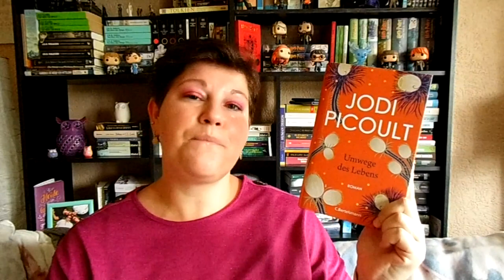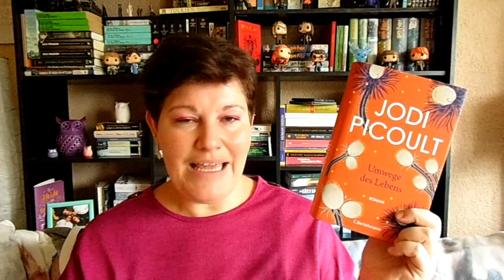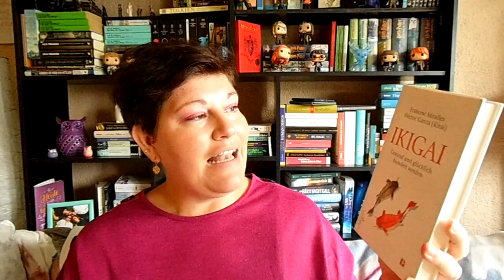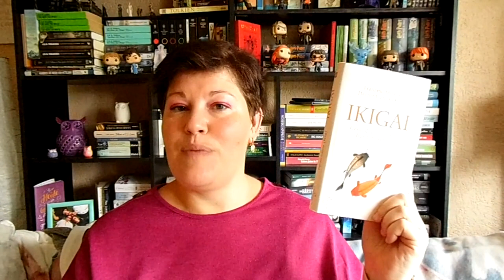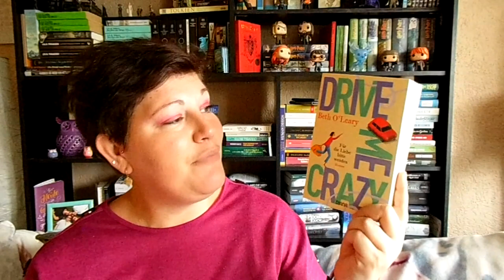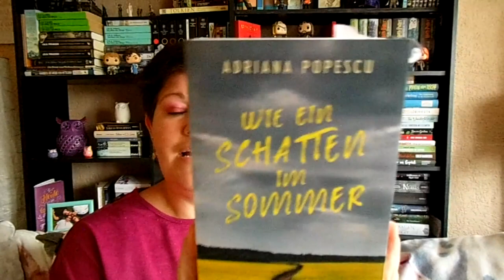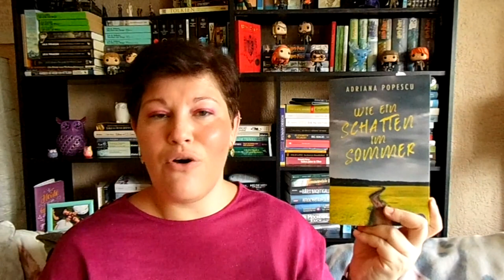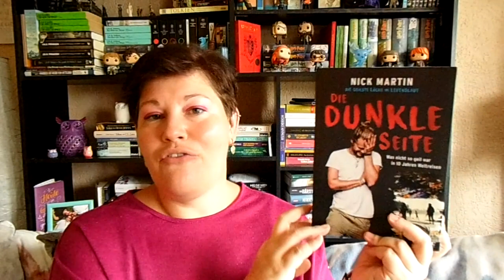Viel zu viele tolle Neuzugänge ~ September 2021| LadyoftheBooks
-- Öffne mich --
Heute, etwas untypisch an einem Samstag, zeige ich euch meine Neuzugänge aus dem September. Viele tolle Bücher sind eingezogen und ein paar auch schon gelesen.
Welche Bücher sind auch bei dir eingezogen?

„Montags bei Monica”**
* „Vergiss mein nicht“**
* „Umwege des Lebens”**
„Long Way Down”**
* „Keeper of the Lost Cities 1“**
„Urlaub mit Esel“**
* „Drive me Crazy“**
„Leaving the Frame”**
* „Wie ein Schatten im Sommer“**
„Cornflakes mit Johnny Depp”**
* „Die dunkle Seite”**
„Kleine Feuer überall“**
„The Haunting of Aveline Jones”**